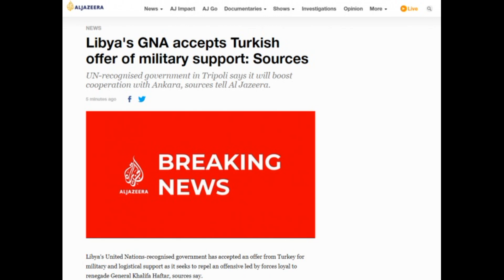Türkiye'yi Yine Tehdit Etti; Gelirseniz Askerlerinizi Vururuz! Doğu Akdeniz Libya - Türkiye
Son Dakika LİBYA TÜRKİYE'DEN ASKER İSTEDİ!